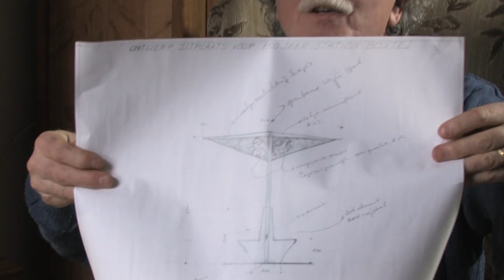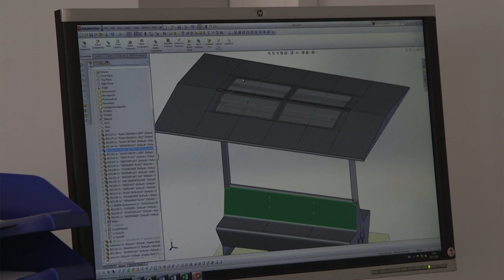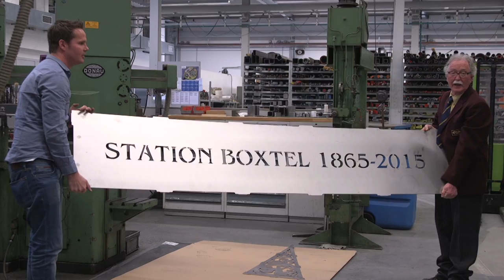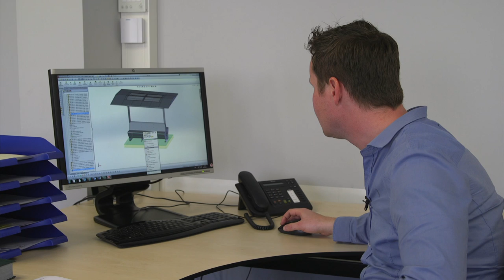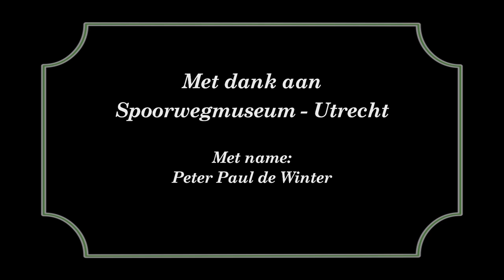Spoor150 Pegasusbankje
Beschrijving